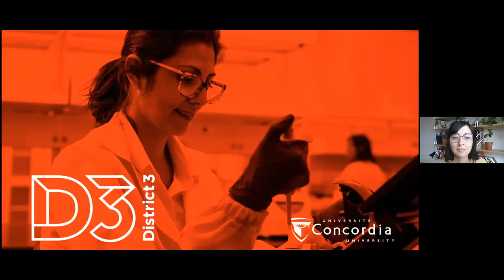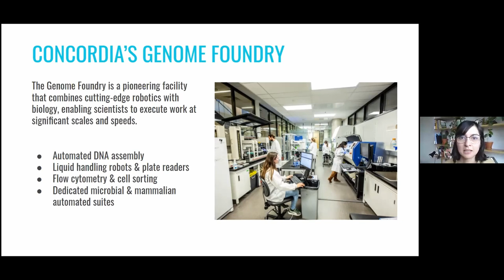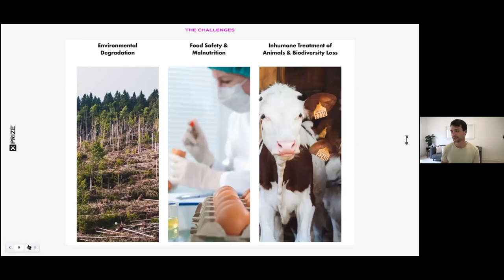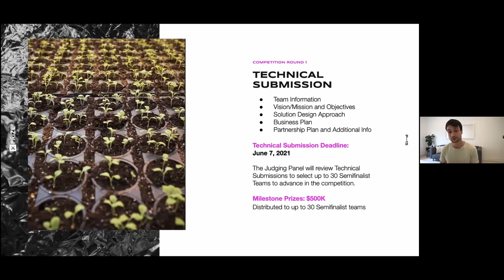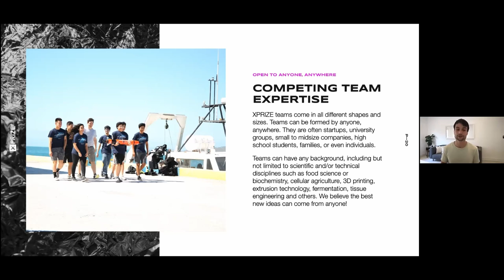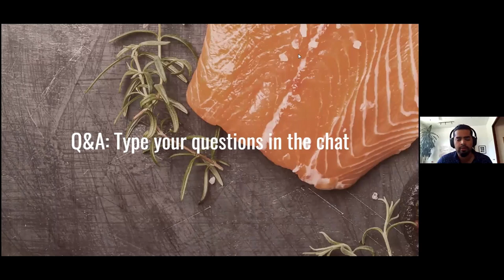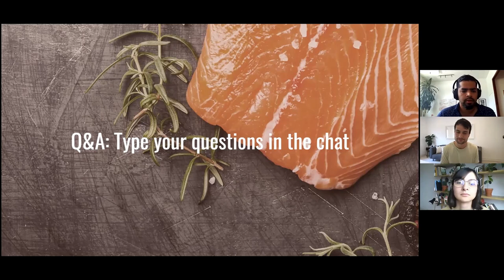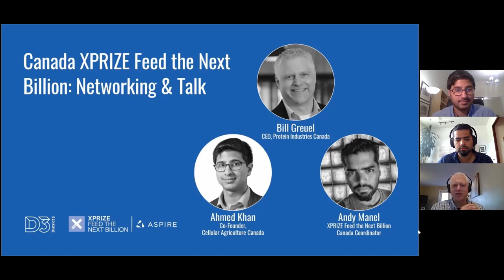XPRIZE Feed the Next Billion Webinar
The XPRIZE Feed the Next Billion: Networking & Talk event was held on May 27th.

District 3 partnered with the XPRIZE Foundation to lead the Feed the Next Billion competition in Canada. This global challenge is focused on creating sustainable alternatives to chicken breasts or fish fillets that replicate and/or outperform conventional foods.